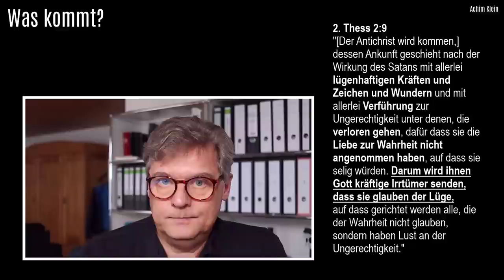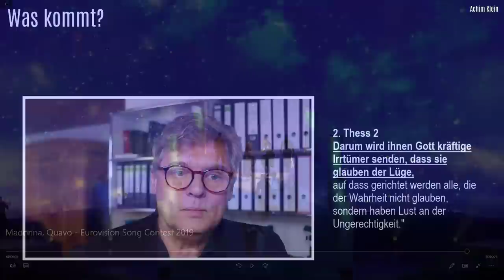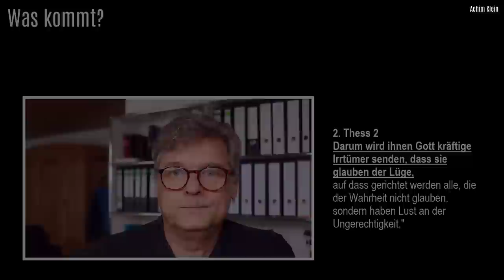SCHLAGLICHT 86: Was kommt? (Israel bricht auseinander)